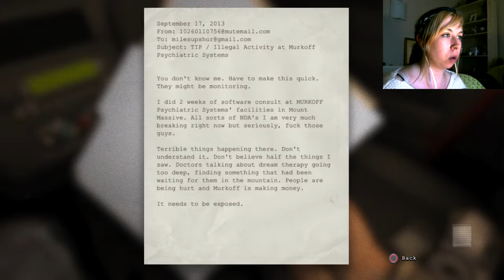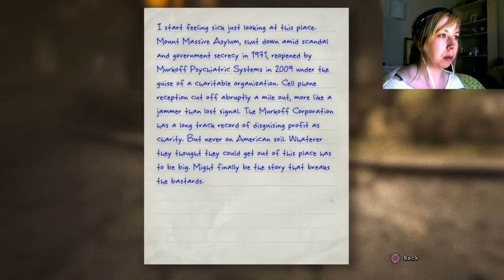WHAT WAS THAT!!!!! - Lets Play Outlast #1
Hey Guys

Decided to do a playthrough of outlast, good game scary as hell though.